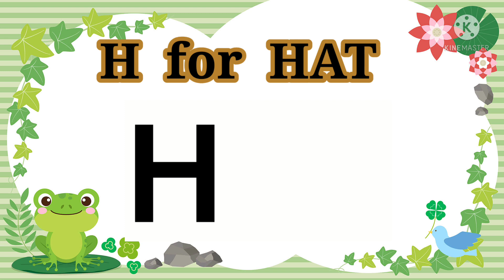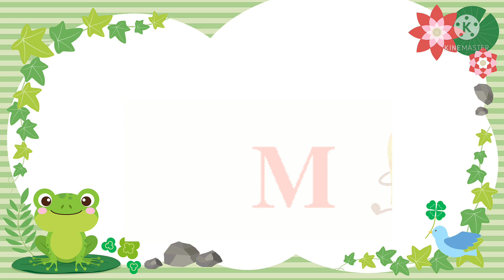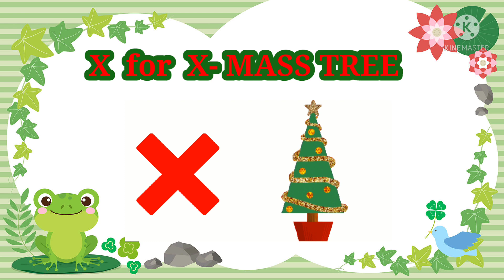A for Apple / B for ball / Saavi's toons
about the video - A for Apple / B for ball / Saavi's toons